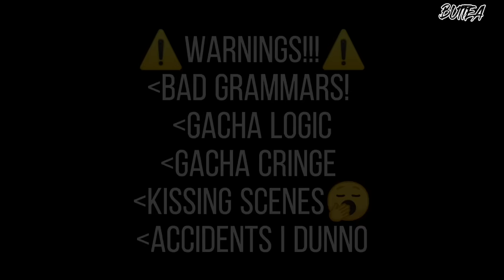"Babysitting the Gamer's Brother"_[GLM/GLMM] ORIGINAL ||33K subs Special✨|| read disc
sorry this kinda late its took me 1 month to make this and there's a lot of errors but hope you understand those hope you like the video

Credit to music i used: @LuKremBo
BACKGROUND SOURCE:Pinterest